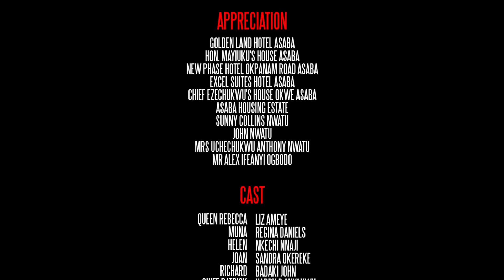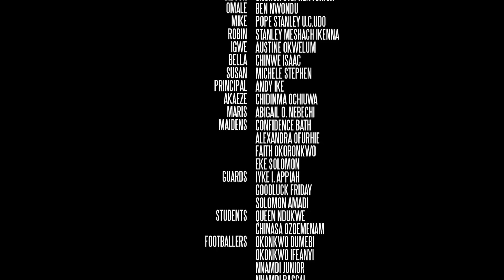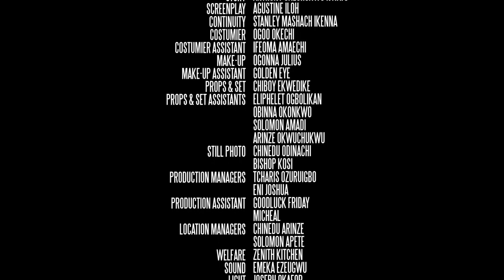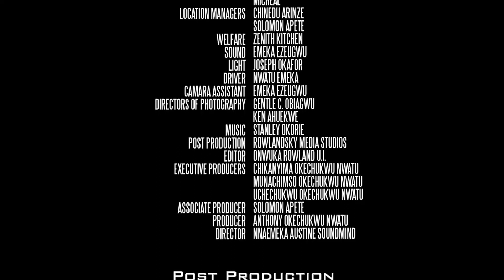Lost Child Season 3 - Regina Daniel's 2017 Latest Nigerian Nollywood Movie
Synopsis Of The Movie Lost Child

Love is a tale as old as time, and power tussle as old as humanity. Many vices may try to come in between the quest for these features, but the potency behind the ideas can not be abated. The story of Queen Rebecca presents the subjects of power tussle and the idea of love as true destiny.
STARRING: Liz Ameye (Benson), Regina Daniels, Harry B Anyanwu, Nkechi Nnaji
DIRECTOR: Nnaemeka Austine Soundmind
PRODUCER: Anthony Okechukwu Nwatu
PHILMOND PRODUCTIONS LIMITED 2017